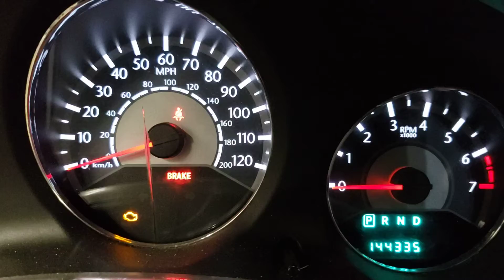FOR SALE - 20L1396 - 2012 CHRYSLER 200 - 3.6L ENGINE